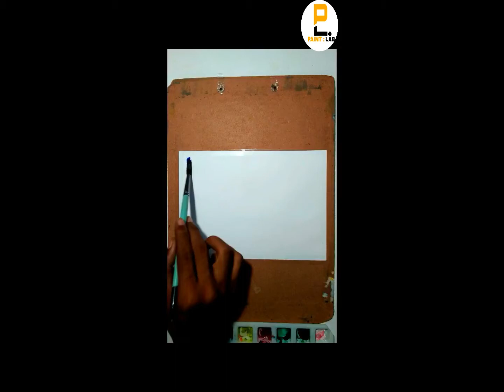easy watercolour landscape with watercolour (for begginers)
Hie. everyone..
draw a beautifull scenery with watercolour .easy step by step
just make it simple. and easy.

For more videos go to channel .